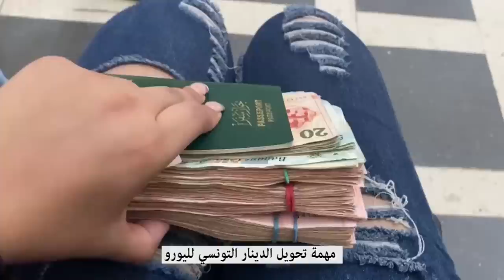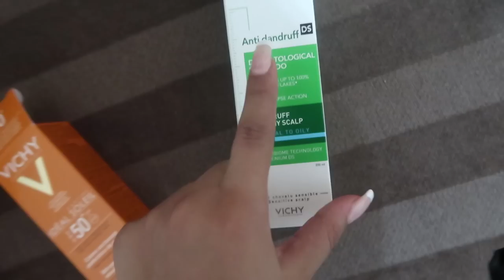تجهيزاتي سفري | جولة بشقة جديدة | قصة مرعبة مع صاحب الشقة | دوامي في الطب النفسي | Unboxing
مرحبا أصدقائي كيفكم ؟
بعد غياب شهرين رجعت لليوتيوب بهالفيديو الخفيف و إن شاء الله إلي جاي أقوى و أقوى